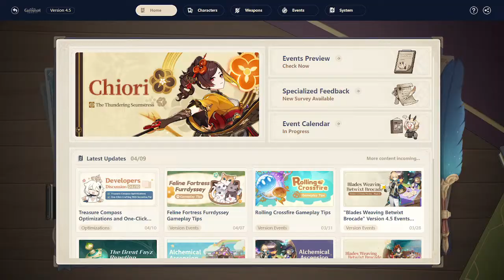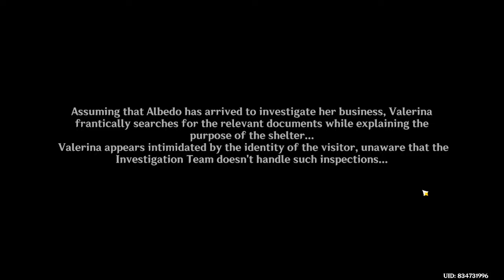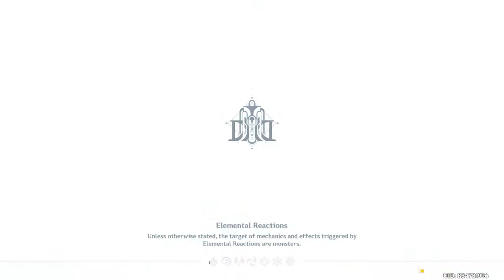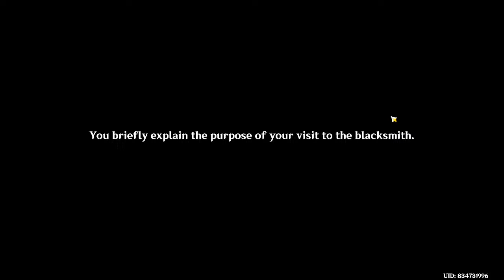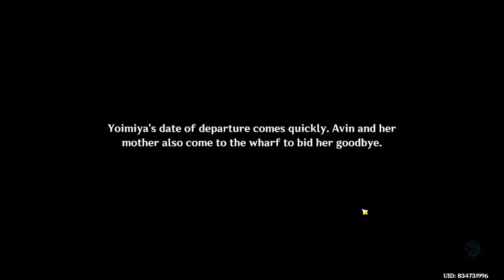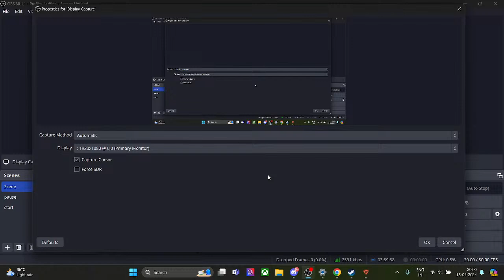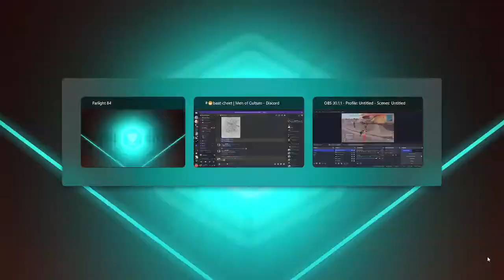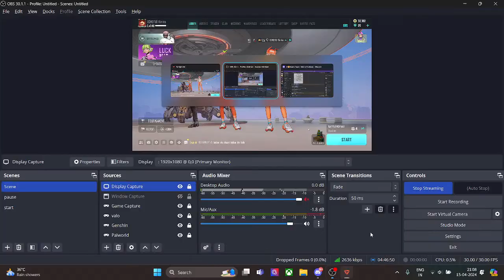Genshin me comeback? | Genshin Live Stream India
Genshin me Fir kar rha hu comeback
knave ke liye chal rahi hai grind
Thanks for keeping up your support and love i will be streaming like these again for you whenever it is possible for me